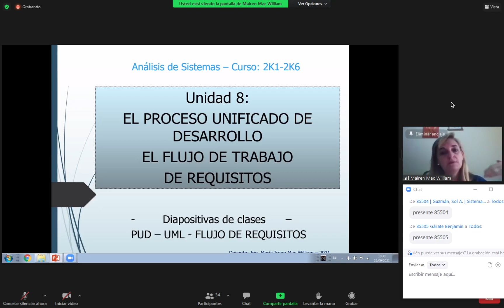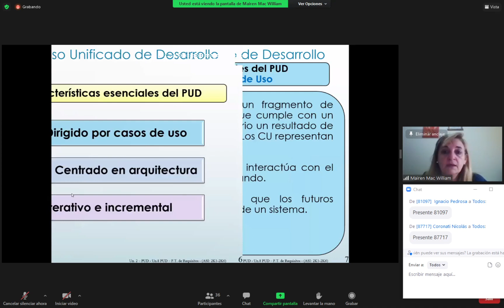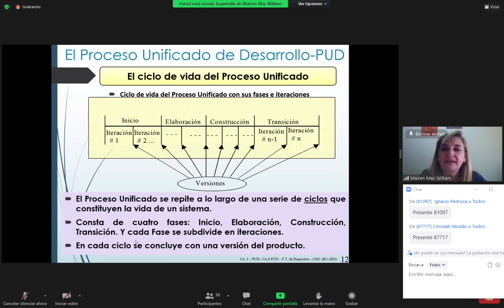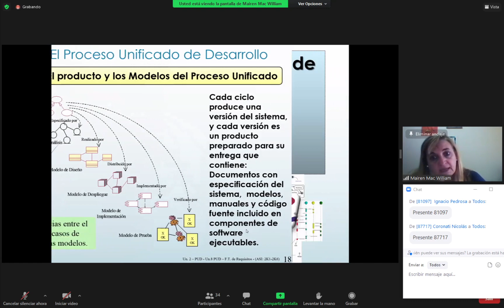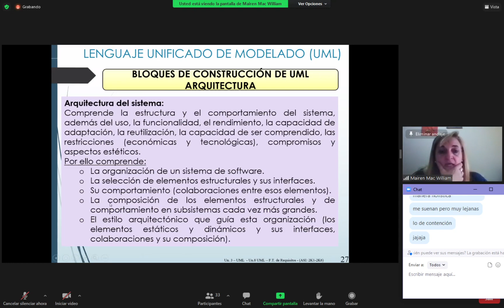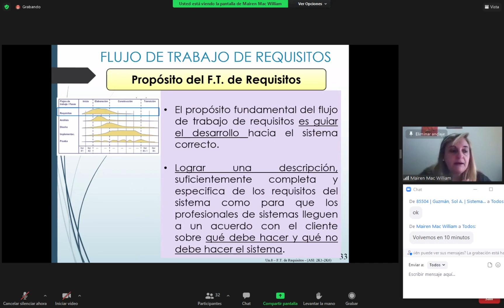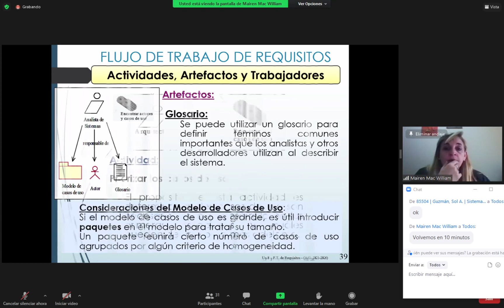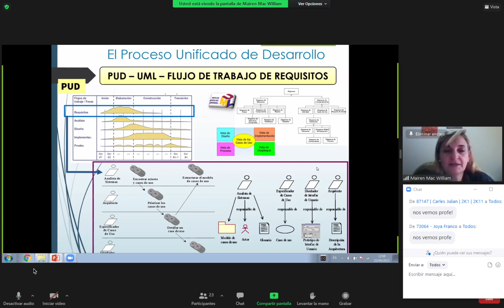[ASI] Clase Teórica 22/09 - Tema: PUD - Flujo de trabajo de requisitos